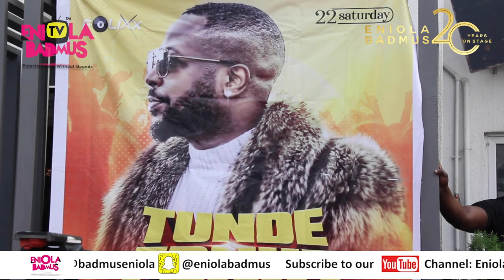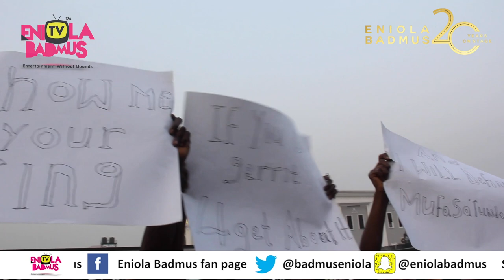TUNDE EDNUT BIRTHDAY PARTY IN LAGOS FULL VIDEO